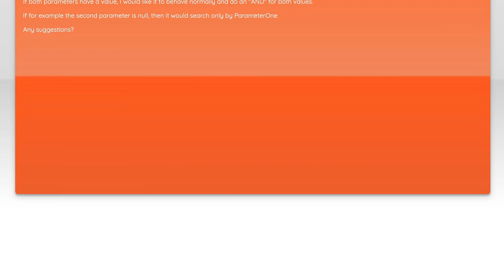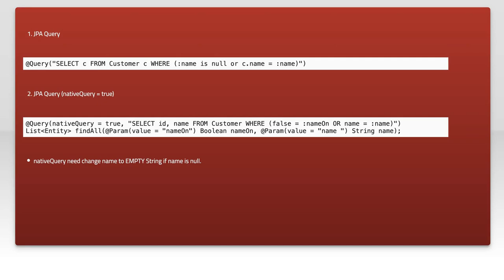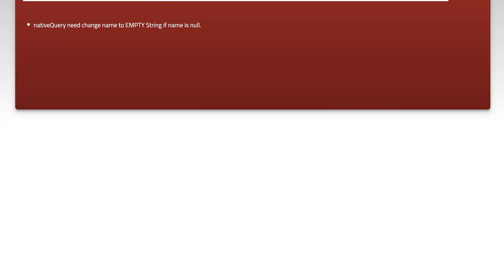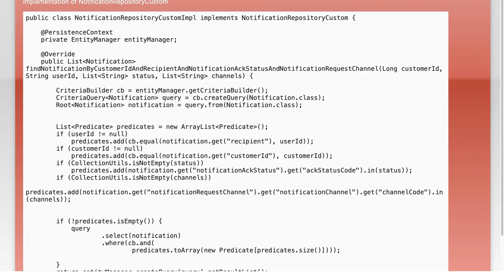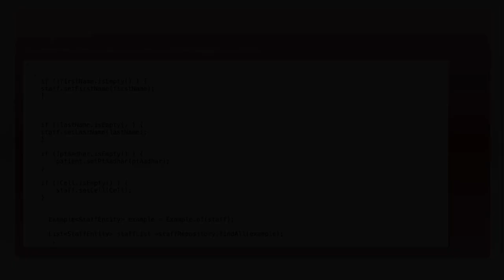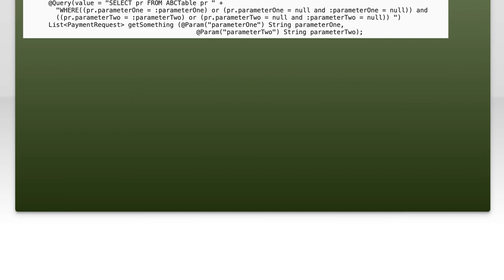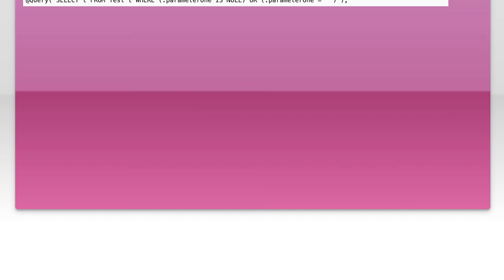Spring Data - ignore parameter if it has a null value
spring: Spring Data - ignore parameter if it has a null value

Related to: spring, spring-boot, spring-data